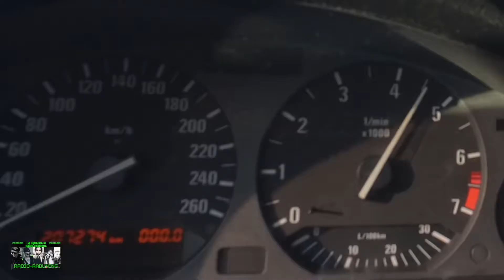Motorfest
Motorfest vi aspetta i giorni 11-12 Maggio a Bra (cn)